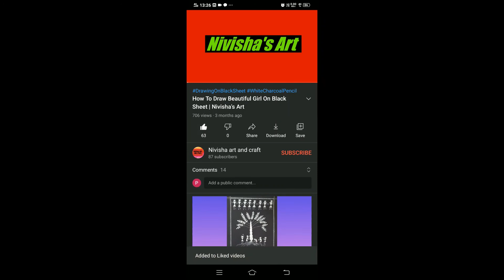How To Draw Father's Day Drawing | Father's day sketch | Step by Step | Nivisha's Art